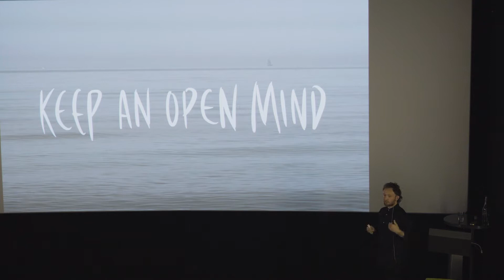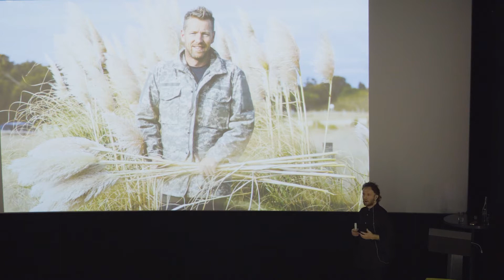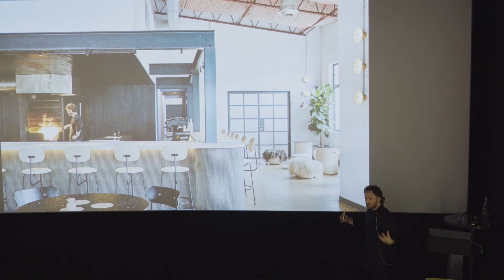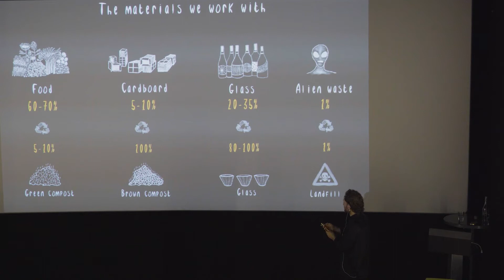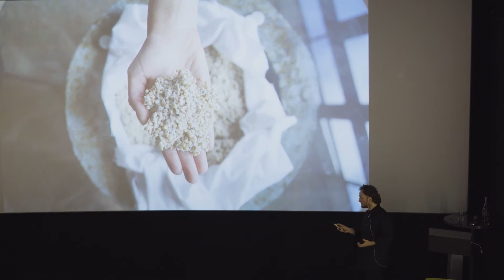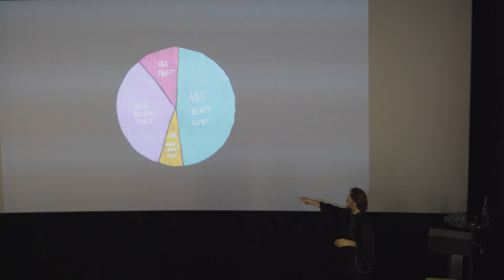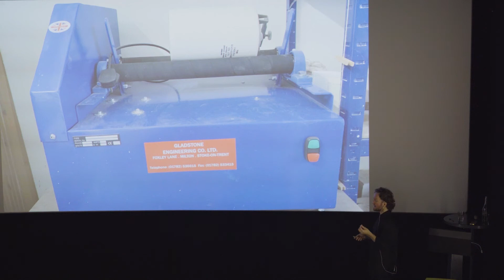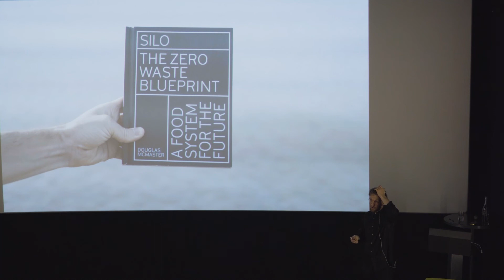Keynote Douglas McMaster 2021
HOW TO MAKE EARTH ZERO WASTE

What do we need to change in our supply chains, to stop the ever more oppressive accumulation of waste? Douglas McMaster does research on this topic in real time, his laboratory is a London restaurant called Silo. A clear thinker, McMaster has recognized, that recycling of surplus production cannot lead to the goal of zero waste - also because far too much energy is lost in the process. Douglas will therefore use his keynote speech to explain how he intends to put a stop to waste in his restaurant with a pre-industrial production concept - without the guests having to forego maximum indulgence. The underlying question in 2011 was posed by artist Joost Bakker, a friend of McMaster: What would life be like without litter bins? We are very excited about Douglas' insights and hope to be able to implement many of his ideas in our everyday lives.

Was müssen wir an unseren Nachschubketten ändern, um das immer drückendere Aufkommen von Abfall zu stoppen? Douglas McMaster forscht zu diesem Thema in Echtzeit, sein Labor ist ein Londoner Restaurant und heisst Silo. Als klarer Denker hat McMaster erkannt, dass Rezyklieren von Surplus-Produktion nicht zum Ziel Zero Waste führen kann – nur schon, weil dabei viel zu viel Energie verloren geht. Douglas wird deshalb an seiner Keynote erklären, wie er mit einem vorindustriellen Produktionskonzept dem Abfall in seinem Lokal einen Riegel schieben will – ohne dass die Gäste deswegen auf maximalen Genuss verzichten müssten. Die zugrundeliegende Frage stellte 2011 der mit McMaster befreundete Künstler Joost Bakker: Wie wäre das Leben ohne Abfalleimer? Wir sind sehr gespannt auf Douglas’ Einsichten und hoffen, viele seiner Ideen in unseren Alltag implementieren zu können.